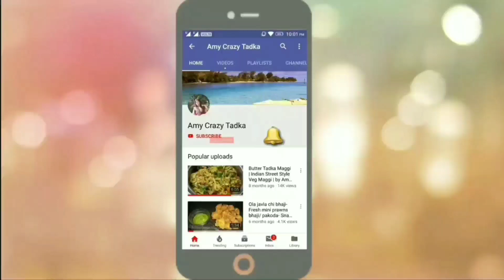SawaalSunday | Question Answer Series | Your Questions my Answer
In this session I will answer all your answers so ask me questions related to videos.